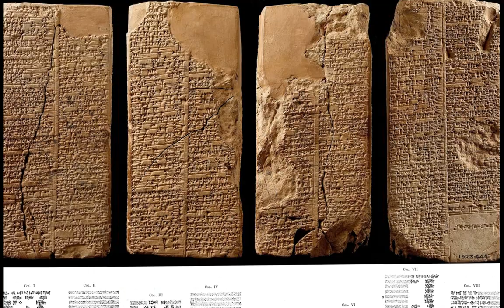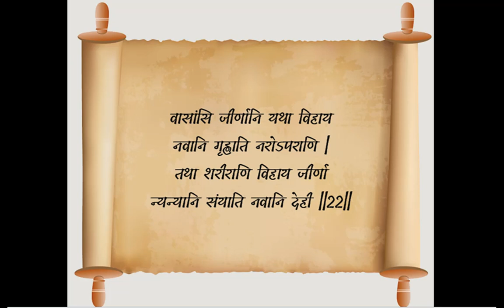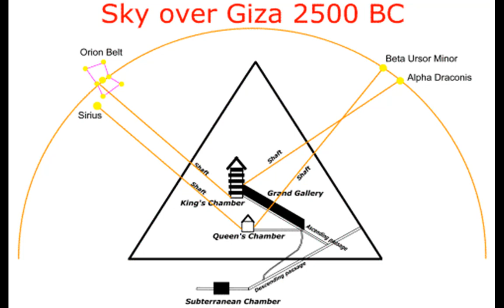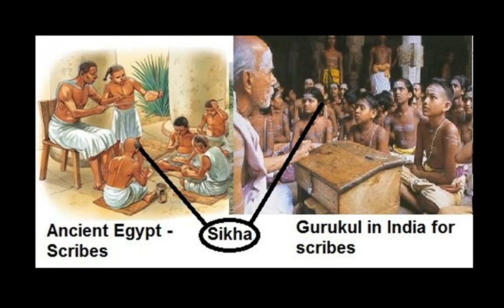The true origins of ancient Egyptian civilisation: India (Vedic Hindu)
"The ancient Upper and Lower settlements along the river Nile were originally occupied by farmers, but later by a colony of kings and warriors who migrated from India. According to the Mahabharata, they originally moved away because Lord Parasurama drove them out, due to their war-like behaviour. In-between India and the Nile was Mesopotamia, yet it was all part of same world empire connected by trade routes and cultural exchanges. And many kings recorded in ancient Sumerian, Egyptian and Indian writings include similar names..."
Indeed, much of ancient Egyptian religious culture was influenced by the earlier Vedic civilisation.

TIMELINE:

0:00  - Introduction
0:51 - Egypt's rise to the world stage
1:33 - The Pyramids and their mystic and benefits
3:23 - The Sphinx and sphinxes in ancient India
4:00 - Placing the holy land of Punt
4:22 - Simillarities between Egyptian and Hindu gods
6:48 - Similarities between Egyptian and Hindu priests/ brahmanas
7:11 - Miscellaneaous examples of similarities between Egyptian and Indian / Hindu cultures